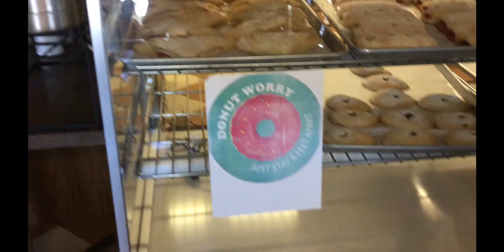First time visiting a REAL CASTLE!!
Hey guys I went to a real castle! It was soo much fun!!